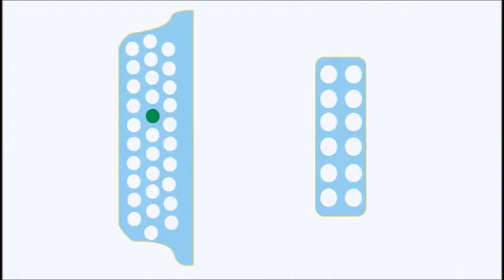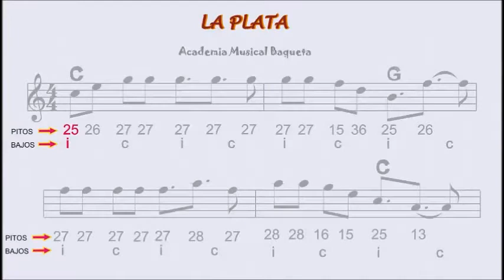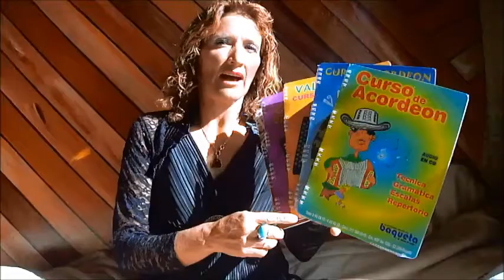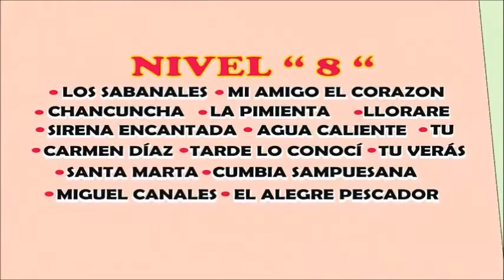TUTORIAL CLASES DE ACORDEON Tema LA PLATA